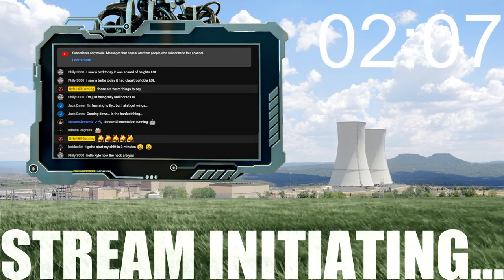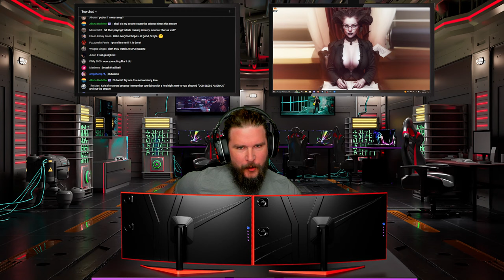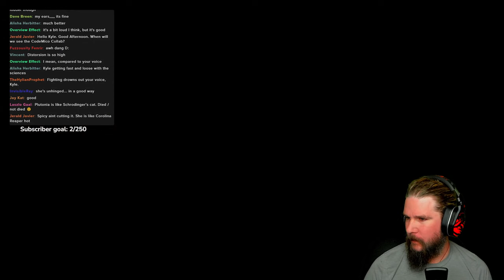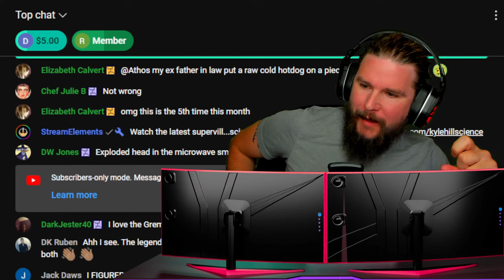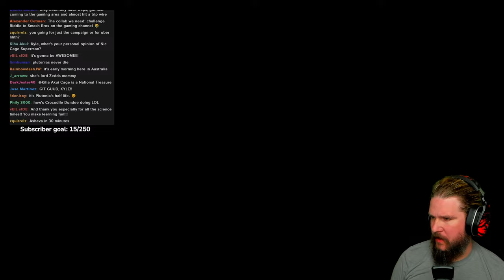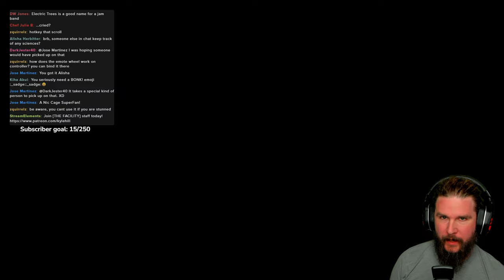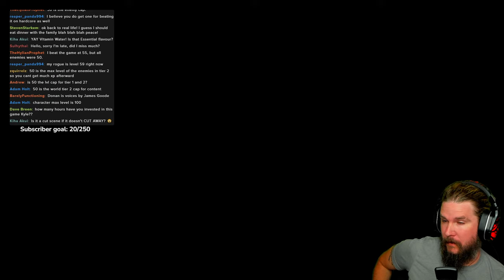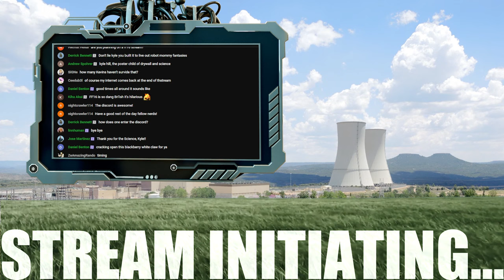🔴 NOTHING CAN STOP ME - DIABLO IV HARDCORE | [SCIENTIST PLAYS]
Our bone baddie Plutwonia gets one chance to explain the science of Hell on Earth in DIABLO IV.

😎: Kyle
✂: Charles Shattuck
🎼: Karl Casey @WhiteBatAudio Stream music by Karl Casey @whitebataudio